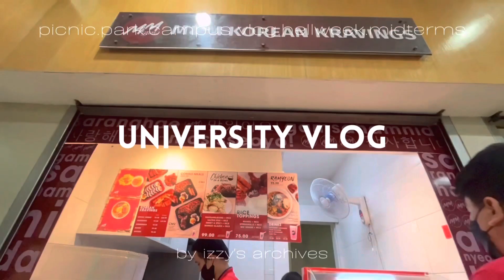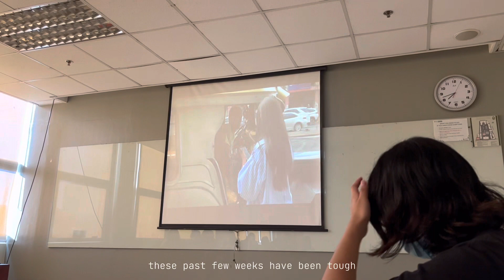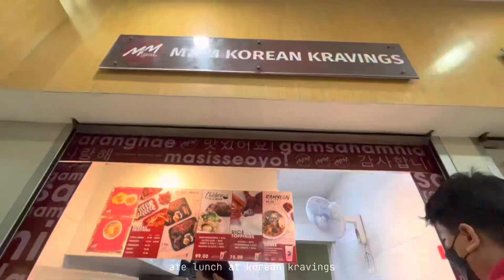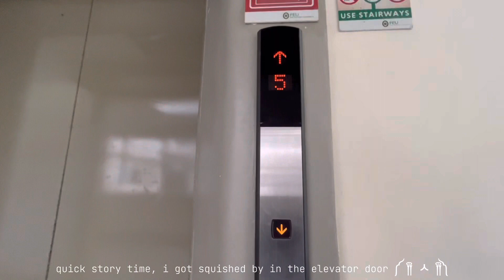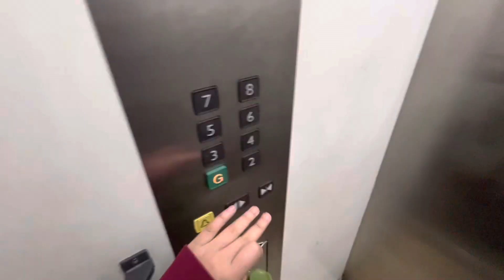Uni Vlog 🔰| midterms, hell week, feu shs, picnic, park | @izzysarchives | Philippines 🇵🇭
Hi, friends!

This vlog is just a quick update of my life. Midterm is almost done! 🌴🍒

Love, izzy

2:30 - campus vlog

About me: 🌴🍒🧃
Currently: Grade 12
University: Far Eastern University Manila
Strand: Humanities and Social Sciences
Age: 18